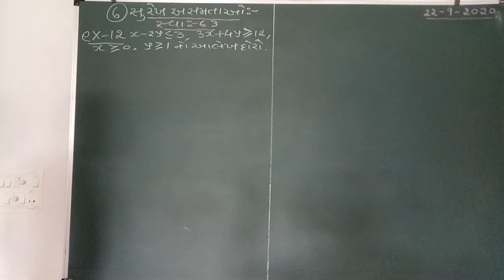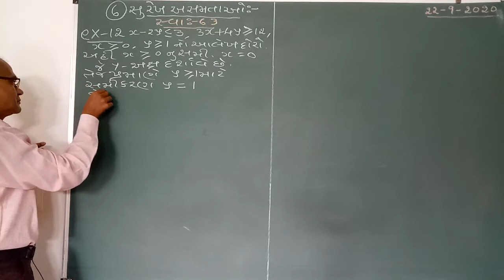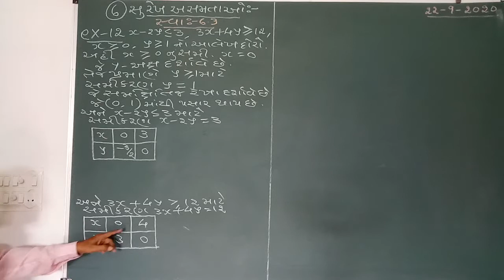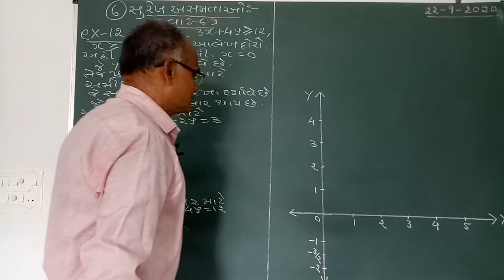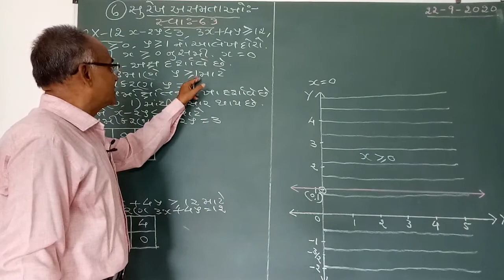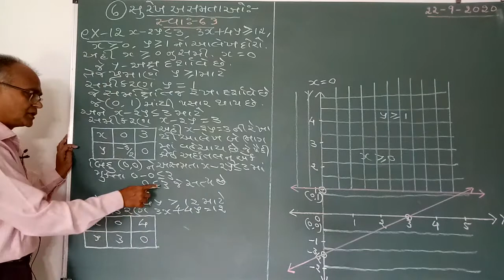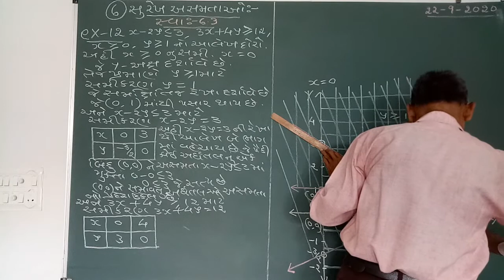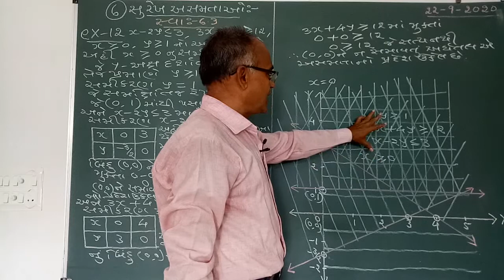September 22, 2020